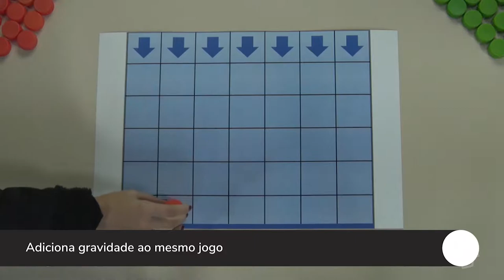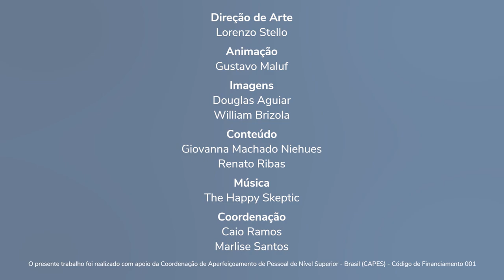Vídeo 11 - Jogos de Posicionamento - 4-em-Linha